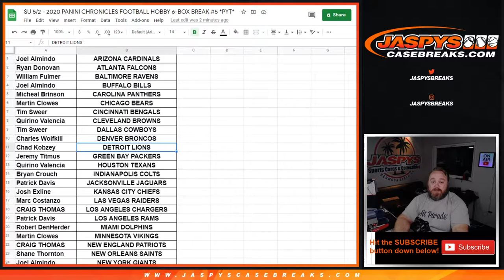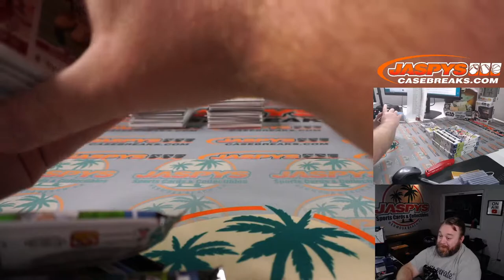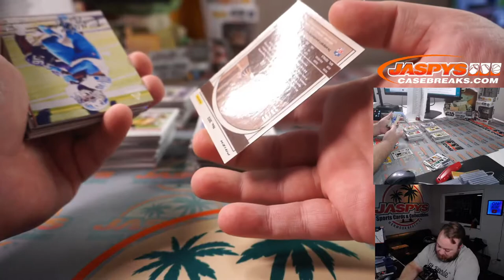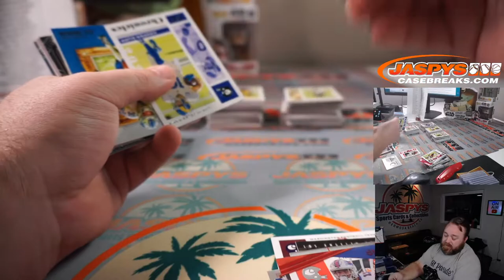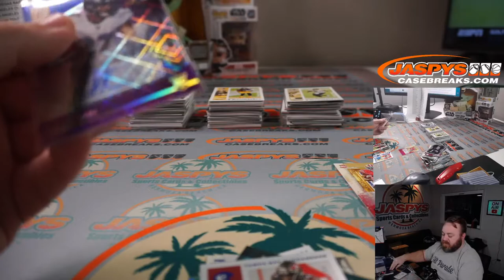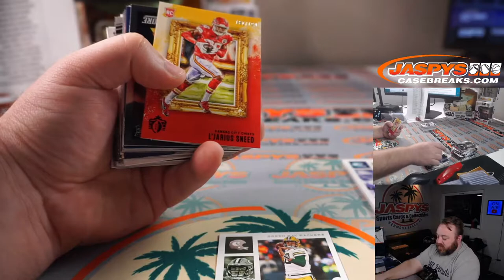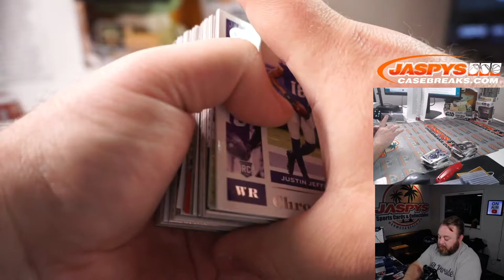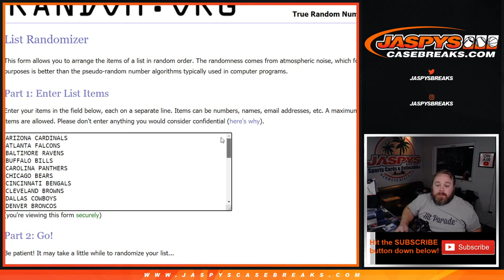SU 5/2 - 2020 PANINI CHRONICLES FOOTBALL HOBBY 6-BOX BREAK #5 *PYT*